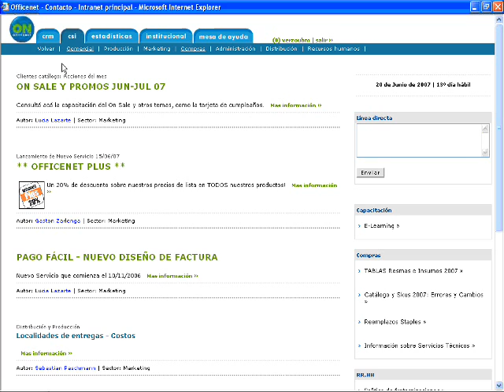FAQ: Preguntas Frecuentes Lección 1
Capacitación para ejecutivos y asesores comerciales sobre preguntas frecuentes. Este es un servicio único que brinda Officenet para sus clientes.